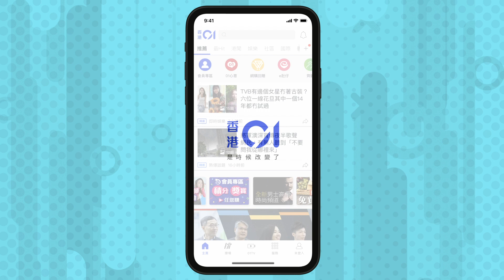【父親節】蔡卓妍post爸爸後生相話似鄭伊健 網民一致好評讚有型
今日是父親節，圈中不少藝人都有於IG post他們爸爸的相同大家開心share，並祝爸爸父親節快樂。蔡卓妍（阿Sa）就post了一張她與爸爸近期的合照，以及兩張她爸爸後生時的單人照。阿Sa的爸爸年青時留了一頭長髮，一張相有留鬚另一張相無留鬚。